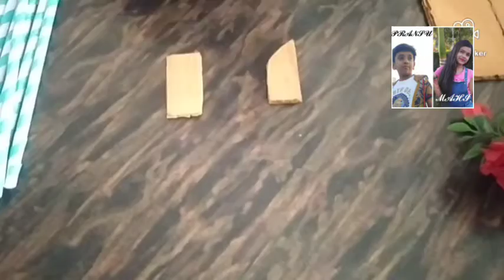How to make paper swing / Easy paper swing / Art and Craft swing.